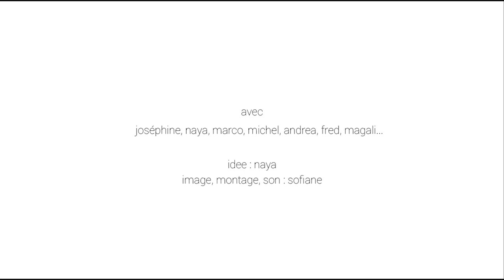Les bêtises de Joséphine et Naya